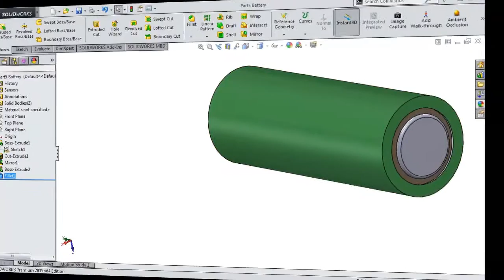fast206 SolidWorks Tutorial 206: part5